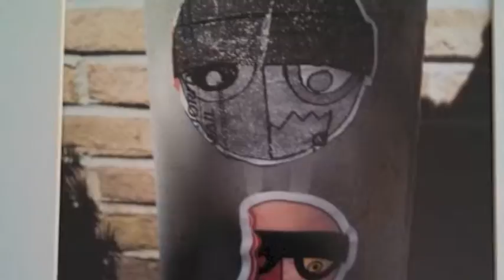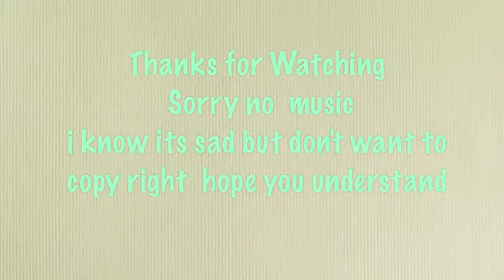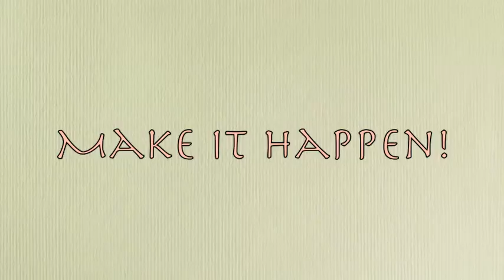Where is It ?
Hey all my Arcee Get Fame Fans hope you all like and like i say if u want to see something let me know and thanks oh and on top of all of the videos i do and hope to give you great videos i will be doing trades so let me know if you like to trade with me if you like thanks ! comment and tell what you like to see next ! And Make It Happen ! makeithappen !